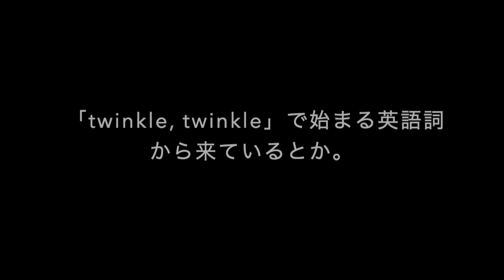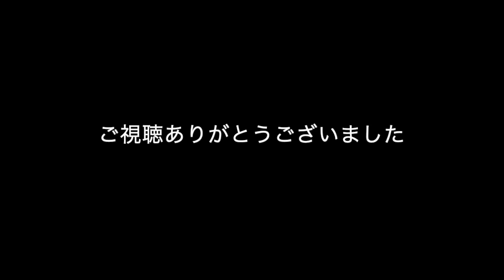【ジャズワルツで魔改造】フランスの童謡メドレー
きらきら星　アヴィニョンの橋の上で
解説付き。